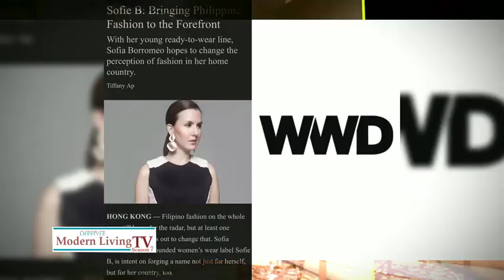sofie.b's Elegant Fashion Designs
With her goal to promote the Filipino artisans for the whole world to see by offering women some embroidered and nicely cut fashion clothes, sofie.b's very own, Sofie Borromeo, is surely one of the women we love as she brings out passion and patriotism through her every design.